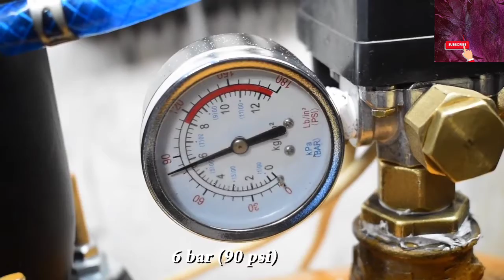How To Create Air Compressor from Junk Compressor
Guys here is a video How To Create or make a Silent Air Compressor. You watch the whole video and check the materials you will need and follow the steps.

All you will need to prepare :
Old or Junk Compressor of Fridge
Wrench
Plastic bottle
Water (to clean interior)
Old Metal tank 18bar 260 PSI (max)
Tool bit or drill
Marker pen
Valve
Grinder
Welding kit
Cutting tool machine
Wheels with shafting.
Bolts
Metal spray paint (black & orange)
Power Supply
Gauge
Teflon tape
Air hose
Controls and switch